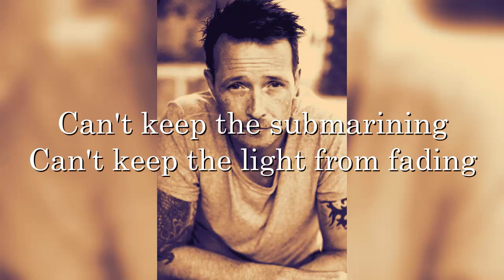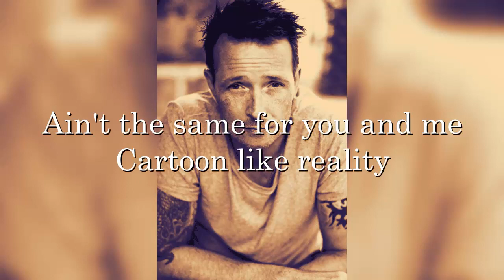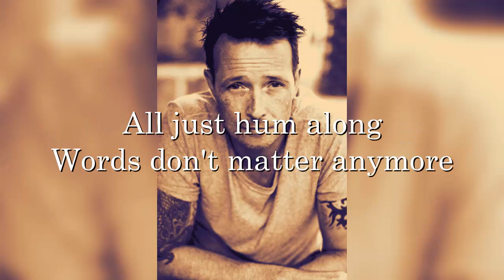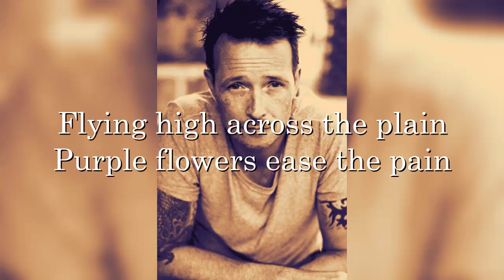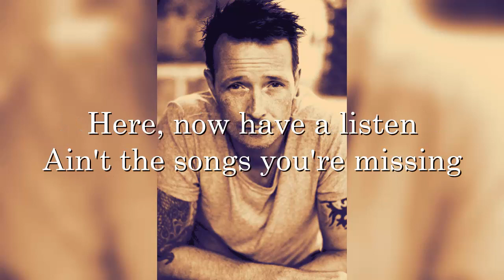Stone Temple Pilots - Adhesive (lyrics)